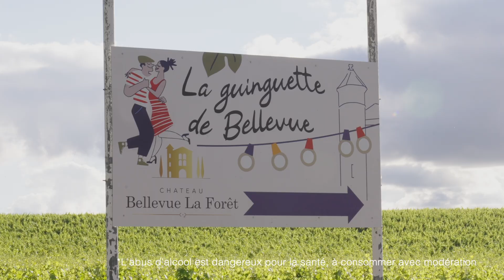Osez la découverte du Vignoble de Fronton 🍇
🍇 Visite de la maison des vins et du tourisme, randonnée sensorielle, musique dans les villes, dégustations et événements festif : découvrez cet été le vignoble de Fronton où terres et culture se rencontrent 🍷🎶